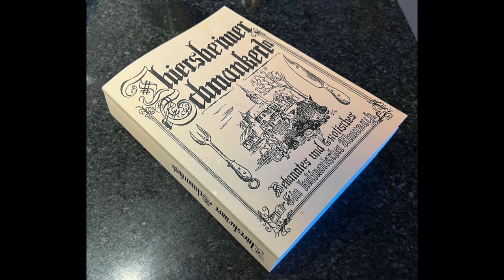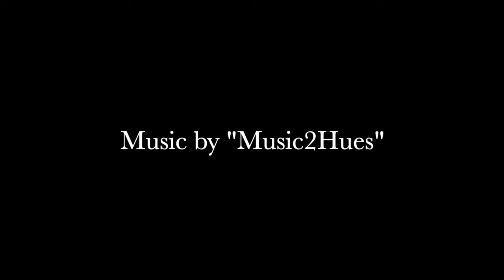Zwiebelfleisch - sehr einfaches Rezept - nur 4 Zutaten - aber SEHR lecker!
Heute ein sehr leicht zu kochendes Rezept aus dem Buch "Thiersheimer Schmankerln"

Zutaten:
6 Kammsteaks
1 Tüte Zwiebelsuppe
1 Zwiebel
2 Becher Sahne

Zubereitung:
Die Kammsteaks in einen Bräter legen, die Zwiebelsuppe darüber streuen. Zwiebel in feine Ringe schneiden und darauf verteilen.
Bei 160° 1 Std. im Backofen schmoren. Dann Steaks wenden, die Schlagsahne darüber gießen und nochmal bei 180° ca. 30 - 45 Minuten weiterschmoren.

Dazu passen am besten Pommes.